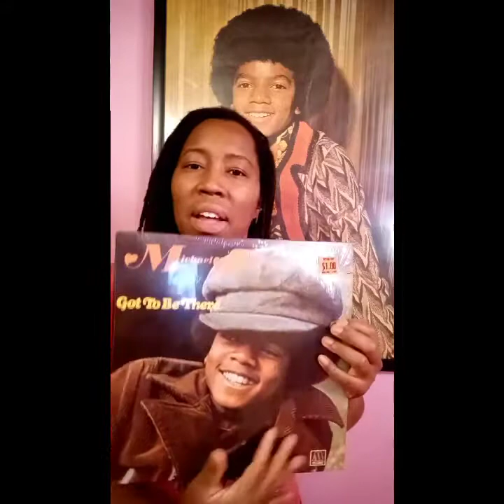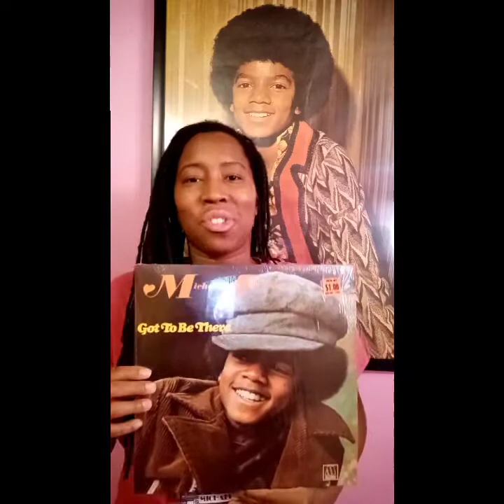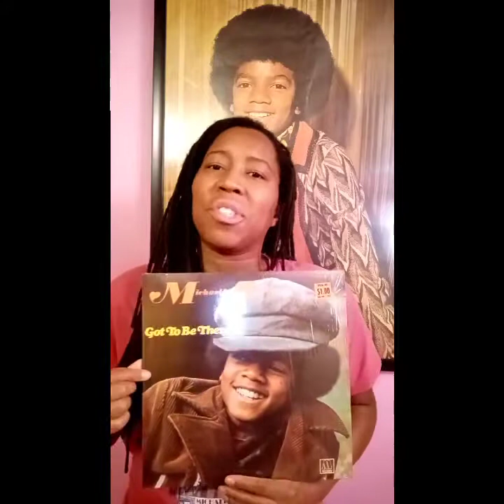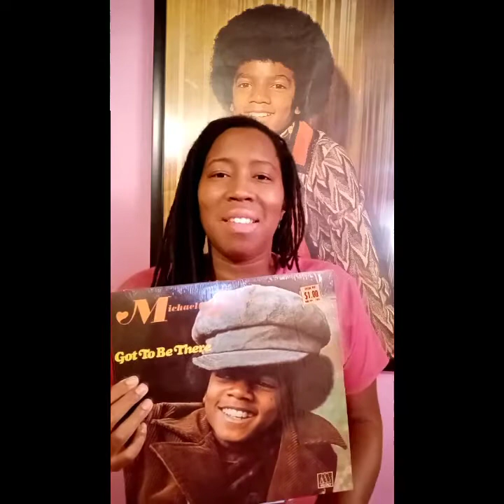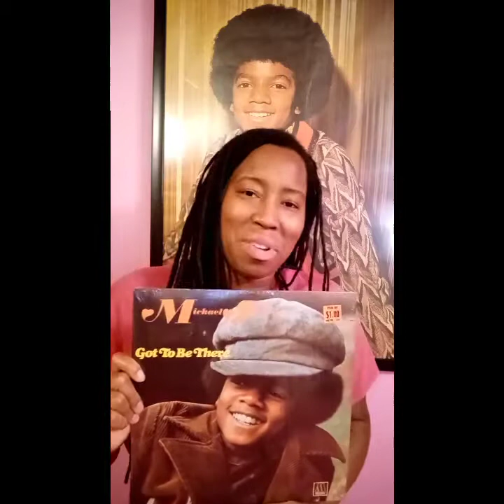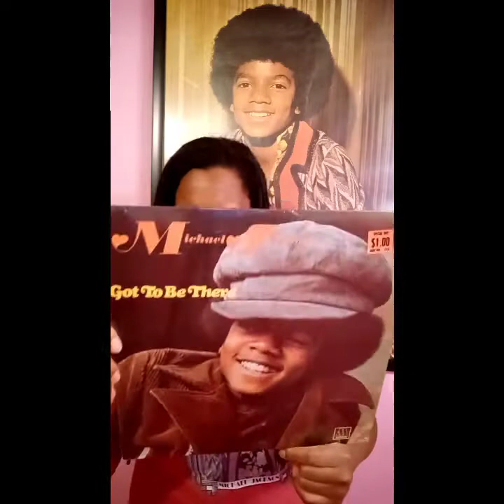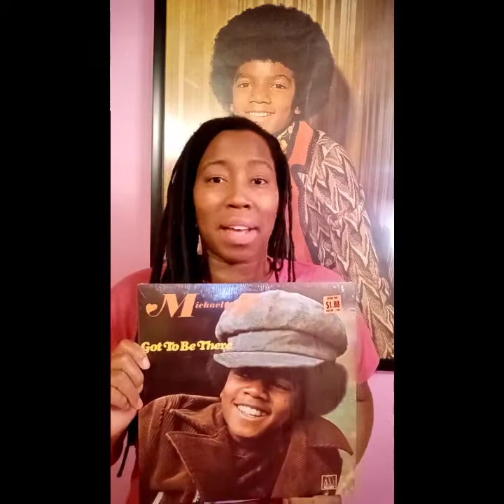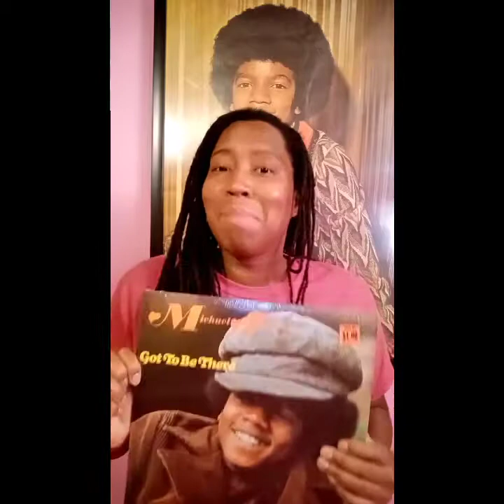J5Lover Reviews the GOT TO BE THERE album!!!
Today I review the Got To Be There album with some fun and rare details about it's production!  Don't miss this!!!

Song: ABC(Piano Stem)
Artist: Jackson 5
Licensed to: UMG (on behalf of Motown); SOLAR
Youtube by: Music Rights Management, and 2 Music Rights Societies

107. Limitations on exclusive rights: Fair use41